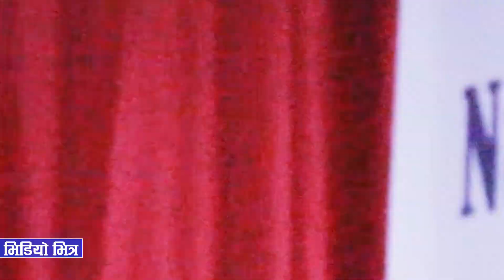Dr Mitra Pariyar ले पाष्टरहरुकै अघि CB Gahatraj लाई पाठ पढाए पछि...?